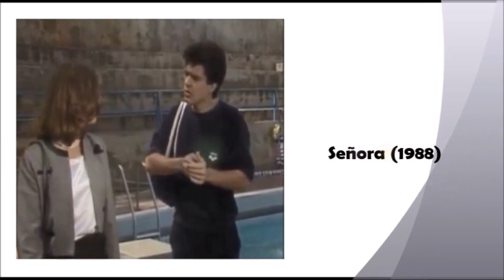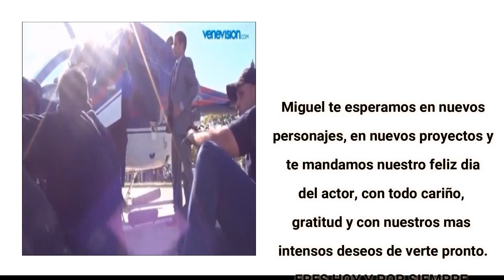Feliz dia del actor Miguel De León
Mañana 19 de agosto festejamos aqui en Brasil el dia del actor, y dejo ese video haciendo un recorido por todos los proyectos y personajes de Miguelito en sus case 40 años en ese oficio.
Feliz dia del actor Miguel. Gracias por todos los momentos y todos los personajes. Esperamos verte pronto en nuevos proyecotos. FELIZ DIA DEL ACTOR. ERES POR SIEMPRE EL MEJOR!